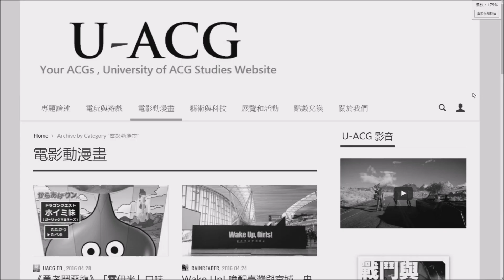【亞次圓】頻道PV ----動畫評論、遊戲實況、動漫研究&背景分析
來啦～亞次圓 YV 的首支影片公開囉XD

雖然這PV又中二又不明不白(原來啊. )不過別擔心，不久後將釋出自我介紹影片，關於我是誰、這個頻道是什麼、會做什麼，以及，目的是什麼？

還請各位多多指教！！往後也請大力的支持！！

音樂來源：Youtube 音樂庫：Destructoid (MK2)